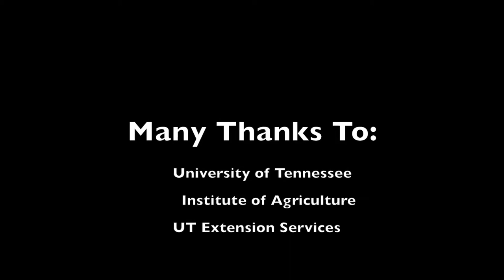Tomato Diseases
This video covers common tomato diseases found in our trials this summer.